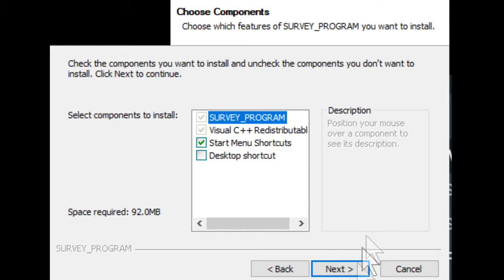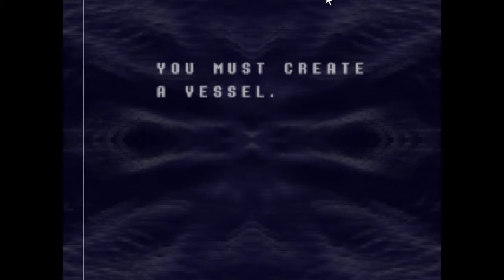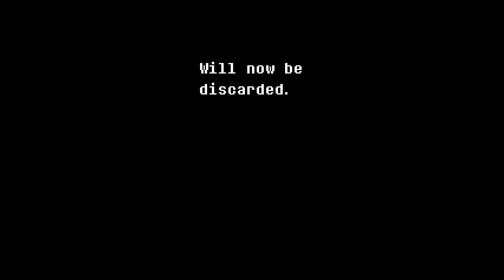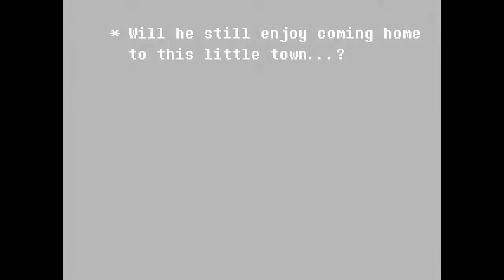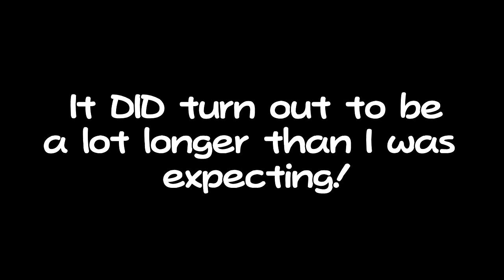DELTARUNE Episode 1 - Partners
Someone has some questions to ask us...

DELTARUNE is a new game released on October 31st, 2018 by Toby Fox, the creator of 2015's hit RPG Undertale. It can be downloaded for free at deltarune.com.

Endslate song: "Hello, Happier Times!", composed by myself in FamiTracker

Help support your local Laur by buying her a coffee! Only $2!